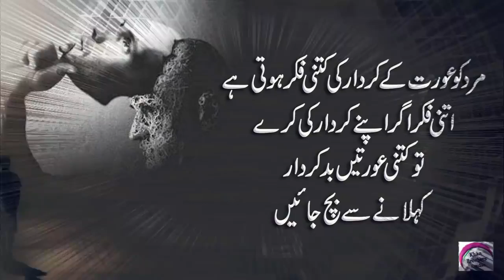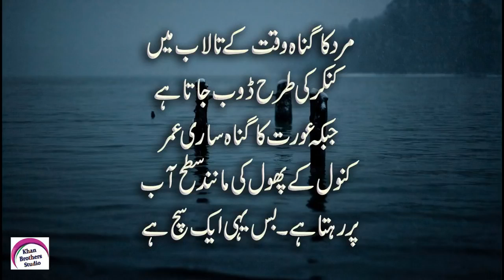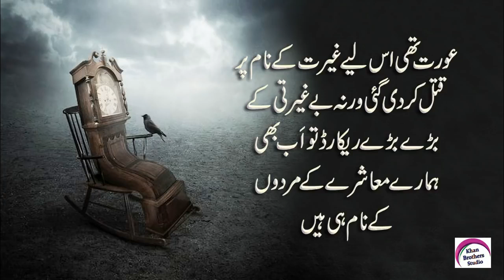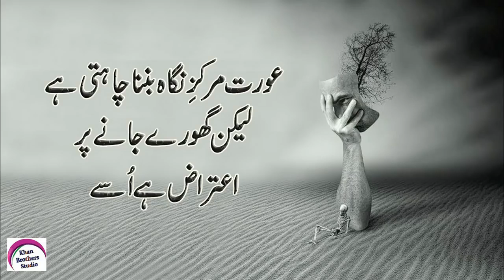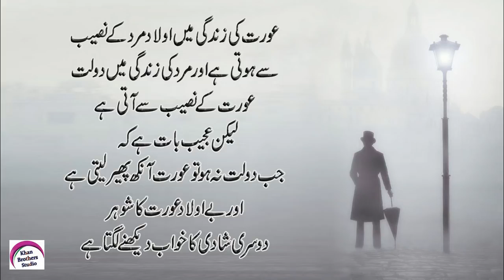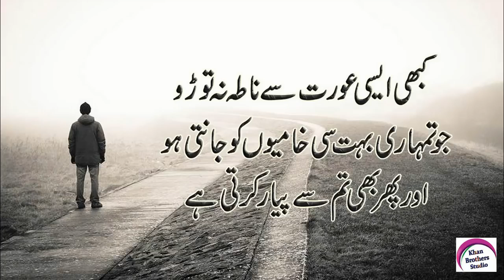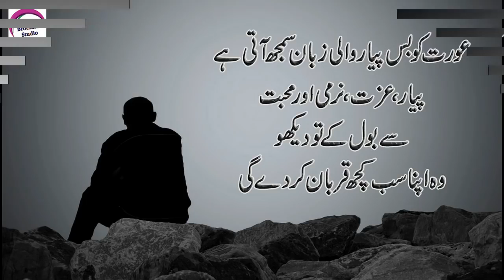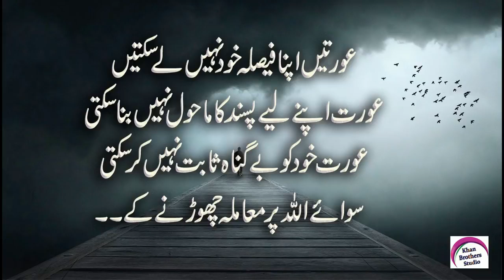Aurat kya hi || Best Urdu quotations.